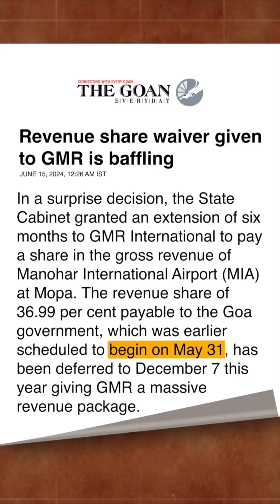GOA GOVERNMENT FAIL